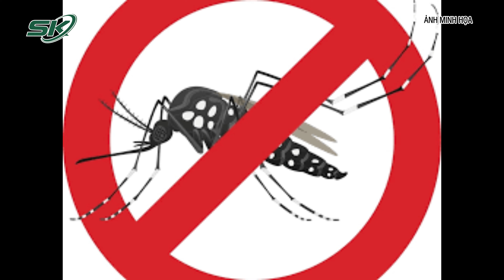Cảnh Báo Những Biến Chứng Nguy Hiểm Khi Mắc Sốt Xuất Huyết | SKĐS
SKĐS | Sốt xuất huyết Dengue là căn bệnh diễn tiến rất khó lường hiện chưa có thuốc điều trị đặc hiệu và chưa có vắc xin phòng bệnh. Người bệnh sốt xuất huyết Dengue nếu không được phát hiện sớm điều trị kịp thời, có thể dẫn đến những biến chứng nguy hiểm.